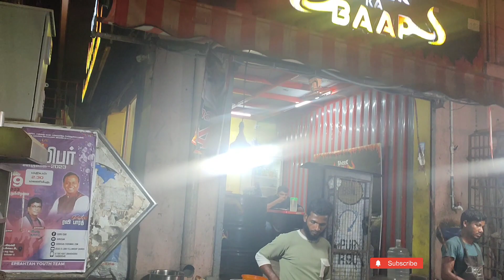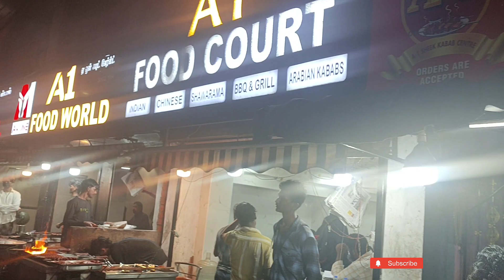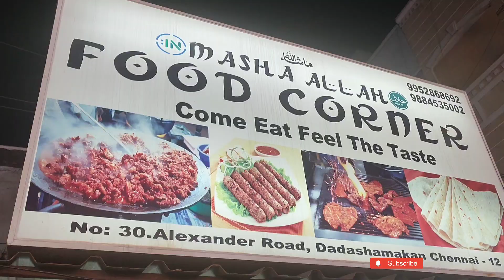Street Food | Dashamakan kabab shops | Beef verities | Chennai TN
Chennai Street Food | Dashamakan kabab shops | Pattalam | Beef kabab verities and Soup Verities